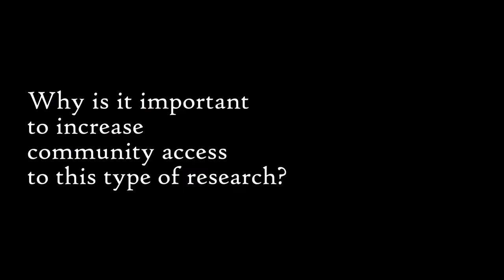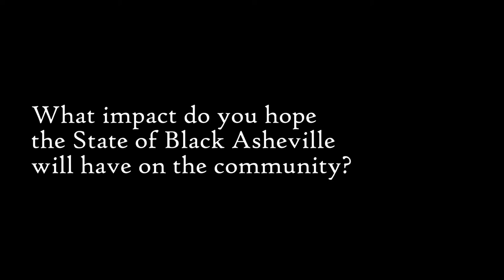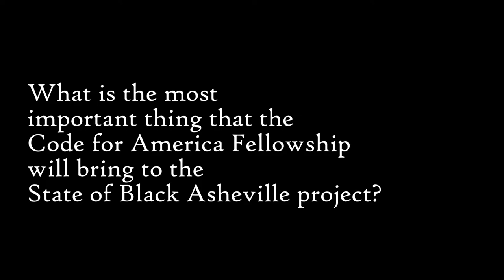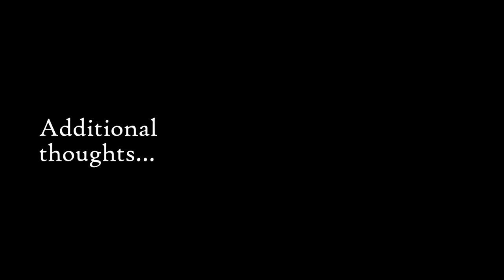State of Black Asheville - Dr. Dwight Mullen - Code for America Brigade Congress